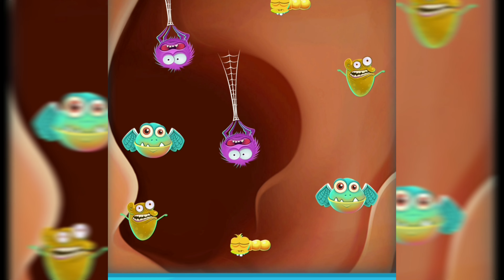✅ Parasite Cleaner Game Max All Levels Video Free Top Android Gameplay Parasit Cleaner#ookidstv